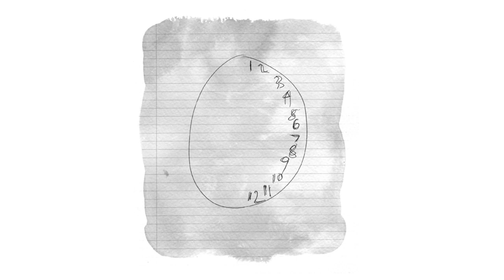Autoimmune Encephalitis: Patient Perspective